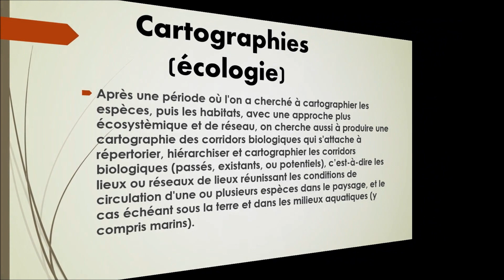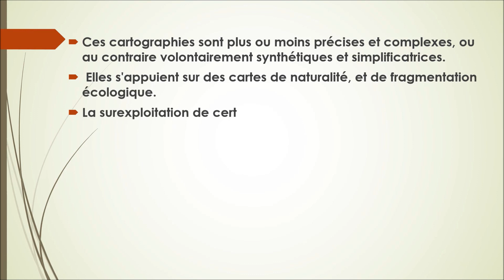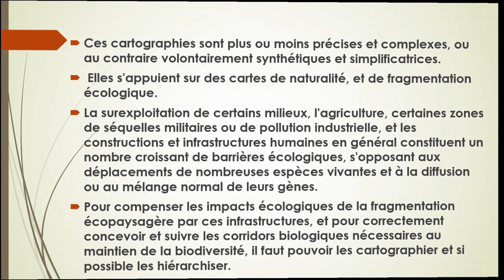N°96-Cartographies (écologie)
Collection vocabulaire